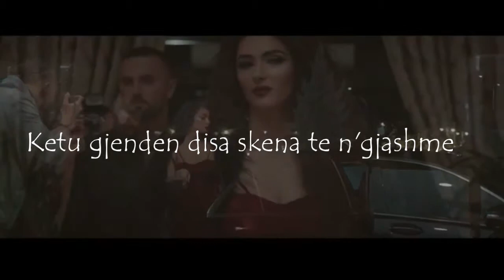2Ton - Papi ( Kenga eshte e vjedhur 😲😲)